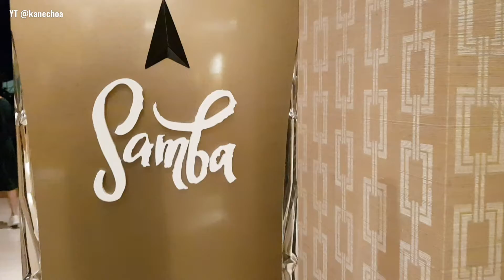10 Peruvian dishes to try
What is Peruvian food like? Here is a simple, quick, introductory guide to some Peruvian dishes to try.